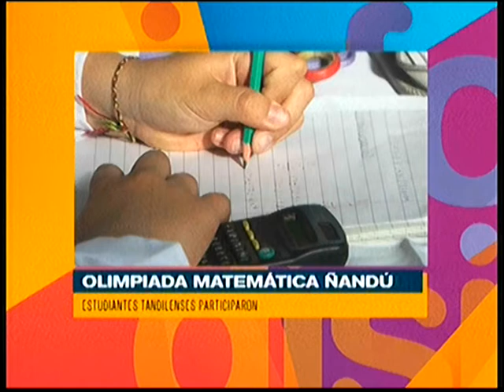Estudiantes tandilenses participaron de la instancia nacional de Olimpiadas Matemáticas Ñandú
Mariana Casero y sus alumnas Delfina Gonzalez y Julieta Vera dialogaron con Informadisimas por Eco TV y la 104.1 Tandil FM.